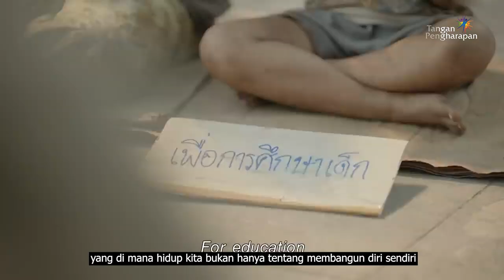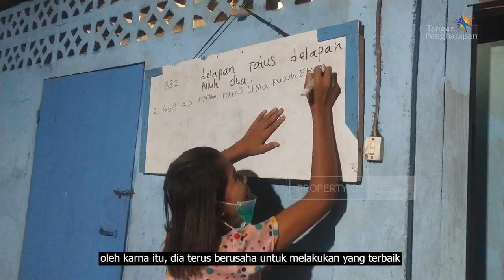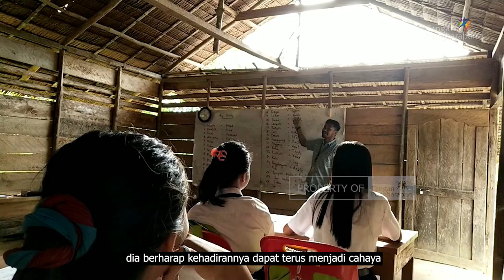Cerita Guru Pedalaman - Pembawa Cahaya bagi Anak Pedalaman